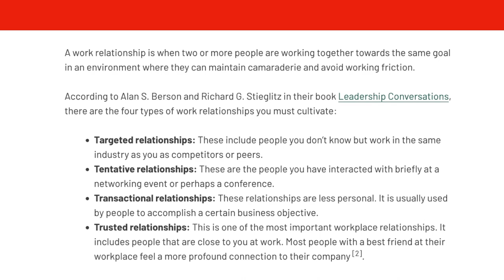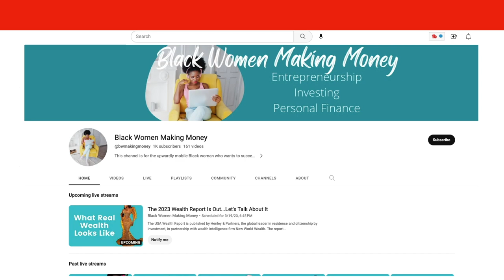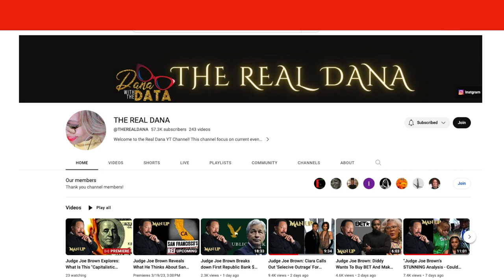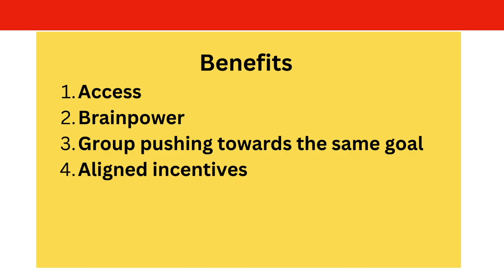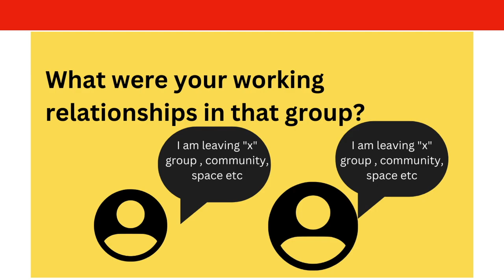Laws of Game Preview/Make 100K A YEAR with WORKING RELATIONSHIPS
Prod. ZIMMER75